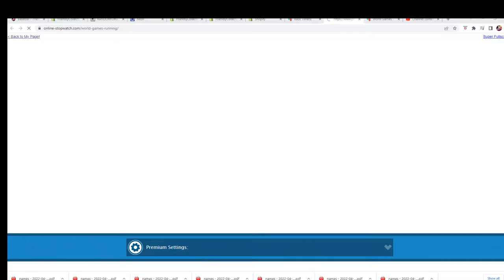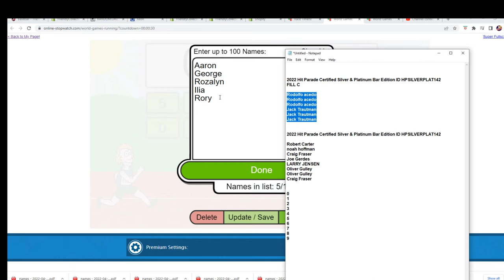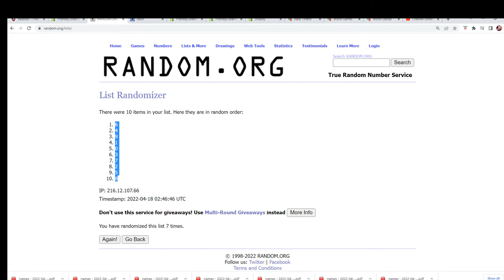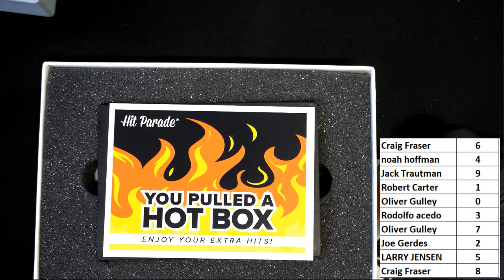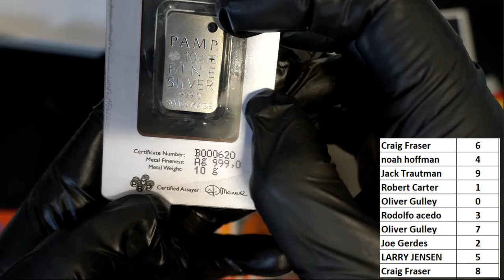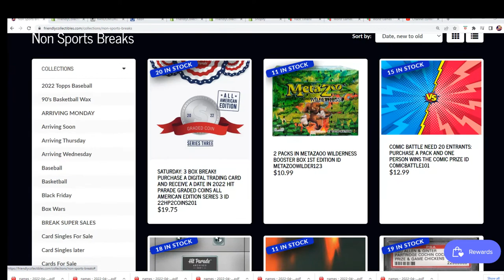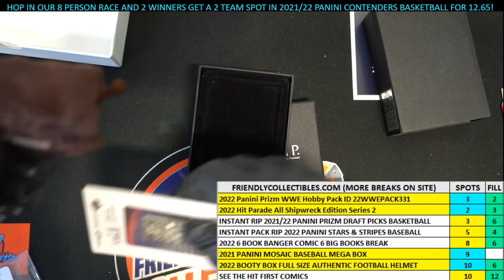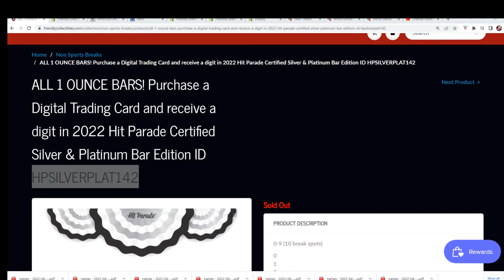PART 1 2022 Hit Parade Certified Silver & Platinum Bar Edition ID HPSILVERPLAT142